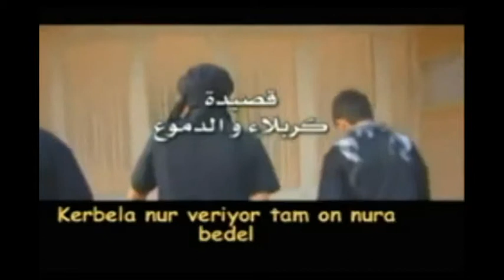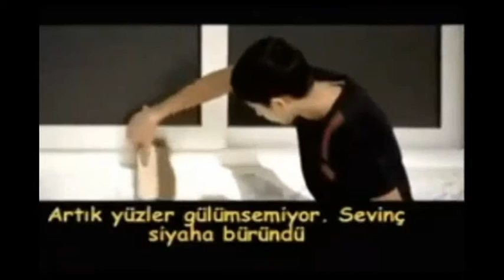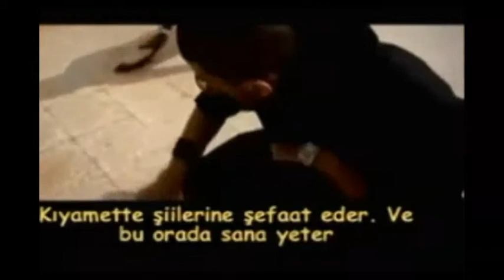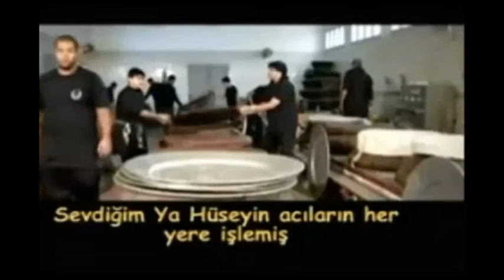Ərəbi klipart Azei altyazı ilə